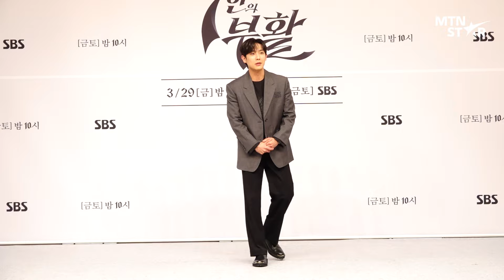'7인의 부활' 제작발표회에서 예능신 강림한 이준🤣ㅋㅋ 황정음도 빵 터진 현장 / MTN STAR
27일, SBS ‘7인의 탈출’ 시즌2 ‘7인의 부활’ 제작발표회가 열렸습니다!
배우 엄기준, 황정음, 이준, 이유비, 신은경, 윤종훈, 조윤희, 이정신
그리고 오준혁 감독이 함께한 뜨거운 복수의 현장을 MTN에서 만나보세요🔥